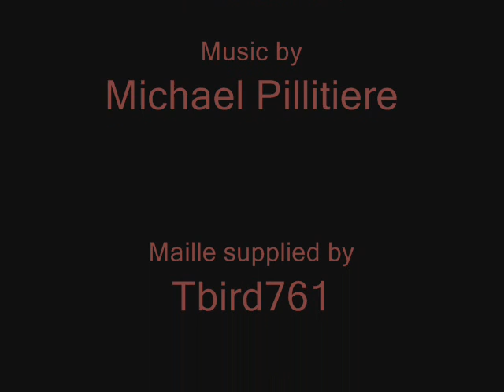Piercing Butted Chainmail with Medieval Arrows - Video 15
The purpose of this test was to answer those re-enactors who maintain that even modern butted mail will stop an arrow.

Butted mail was not used in the middle ages as the rings are not securely joined. Authentic mail would have been constructed from a mix of rivetted and solid rings, which would be a great deal stronger, and afford better protection.

Unfortunately we did not have a padded jack or Gambeson to put behind the mail, and although this would help stop the arrows, we don't think it would be enough to prevent injury. The solid straw boss is not meant to replicate a human torso as it is a bit hard but once again it is all we had. We know this is not very accurate but it was great fun! Take from this video what you will.

As our intro says, some historians and academics will tell you that medieval mail (i.e. rivetted) will stop arrows. We disagree and hopefully in the future we will perform a test on such mail and post our findings here.

For now I hope you enjoy seeing how useless butted mail is against arrows, and why it was never used in real battle!

Best wishes,

Nick